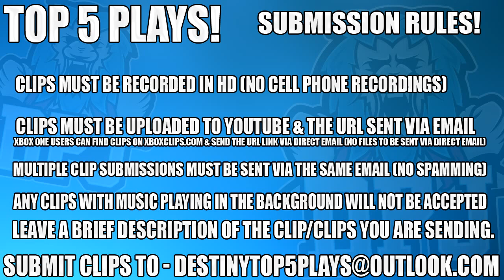Rocket Kick Deflection WTF! Top 5 Lucky WTF Plays Of The Week / Episode 425 - Destiny Age Of Triumph